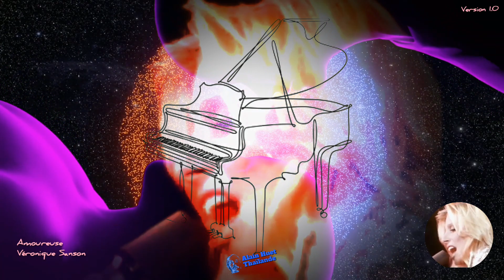Amoureuse - Véronique Sanson (version 1.0) piano/voix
Clip vidéo Amoureuse - Véronique Sanson (version 1.0) piano/voix